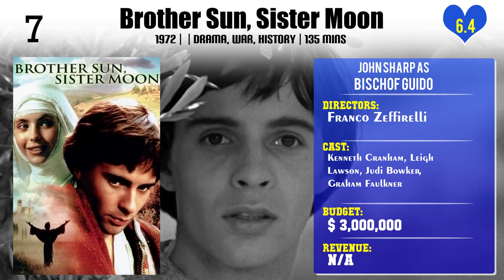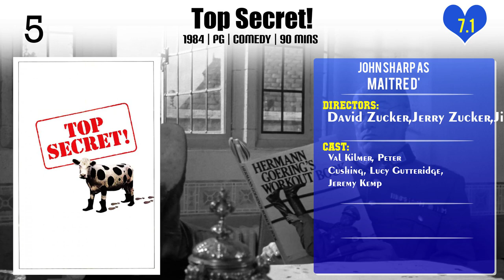John Sharp Top 10 Movies | Best 10 Movie of John Sharp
Top 10 Movies of John Sharp

Find the list of movies by John Sharp you can find more information, movie trailers, posters, reviews, youtube links in below link.

6.Top Secret!

Please Comment down your favorite movie of John Sharp